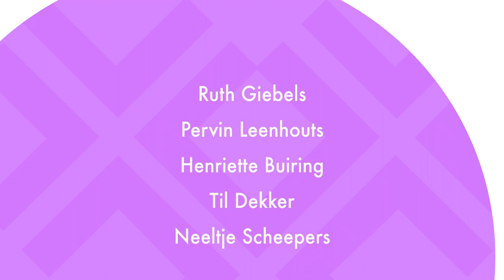Wekelijks interview met burgemeester Paul Depla | Stadserf 1